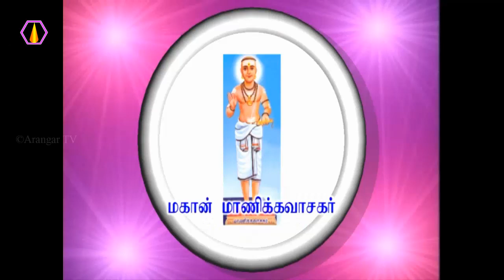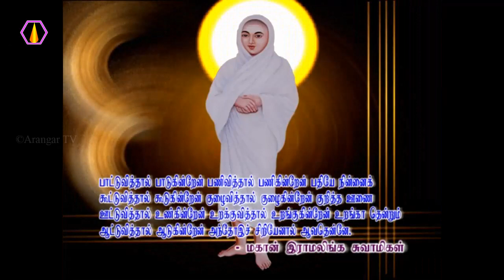குருநாதரின் உணவு முறை